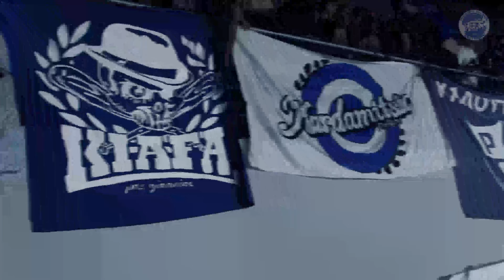PAS Giannina WVC - Larissa | 08.05.2022 | SF PAS Giannina official channel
SF PAS Giannina | Σ.Φ. ΠΑΣ ΓΙΑΝΝΙΝΑ